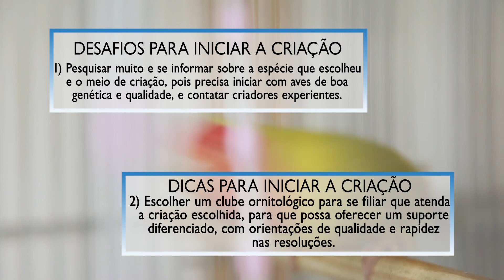Visitando Criadores – Claudia Oliveira - primeiros passos na criação de Agapornis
No vídeo de hoje nosso apresentador Bruno Caselli nos leva para conhecer o criadouro BBK da Claudia Oliveira. Ela nos contou um pouco sobre como foi o processo para encontrar e se filiar a um clube ornitológico e os primeiros passos para a criação de Agapornis.

Iniciando a criação de Agapornis
Agapornis
Claudia conta que escolheu os agapornis pela sua beleza, pelo porte pequeno, pela enorme variedade de cores e espécies, além de ser possível interagir como um pet de estimação.

Desafios para iniciar
Pesquisar muito e se informar sobre a espécie que escolheu e o meio de criação, pois precisa iniciar com aves de boa genética e qualidade, e contatar criadores experientes,

Escolher um clube ornitológico para se filiar que atenda a criação escolhida, para que possa oferecer um suporte diferenciado, com orientações de qualidade e rapidez nas resoluções,

Contatar um criador renomado para ter acesso a um plantel inicial com qualidade, e que seja acessível para conseguir tirar dúvidas e receber dicas,

Dimensionar o espaço físico que você tem e o valor disponível para o investimento inicial, tanto no plantel, como nos equipamentos.

Cuidados diários
♦ Os cuidados com higiene devem ser diários e rigorosos, tanto no ambiente como nas gaiolas.
♦ A alimentação também requer atenção diária e deve ser balanceada, oferecendo mistura de sementes, ração tipo farinhada ou extrusada e frutas.
♦ A observação das aves para identificar anormalidades.

Suporte técnico
Ter o apoio de um médico veterinário é muito importante para orientar, tirar dúvidas e até já conhecer o plantel para atender eventuais aves que apresentem problemas.